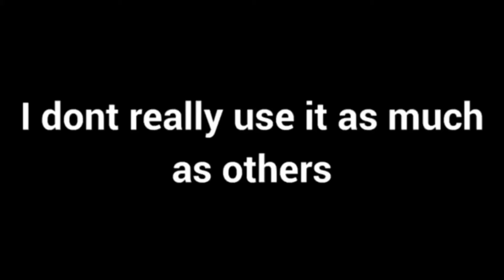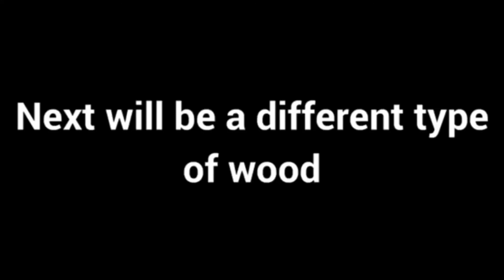Minecraft - Jungle Wood [37]